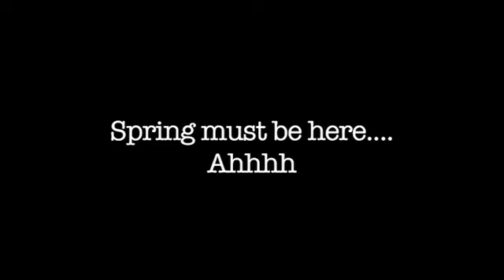First cuckoo or even cukkoo